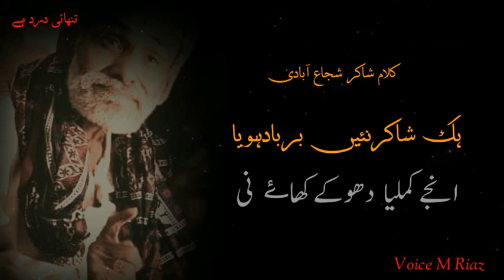Shakir shuja abadi poetry whatsapp status] Shakir shuja abadi dohre voice M Riaz#Tanhaidardhai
Shakir shujabadi sad poetry status
Kalam shakir shujabadi shab
Voice M Riaz
Video editing M Riaz